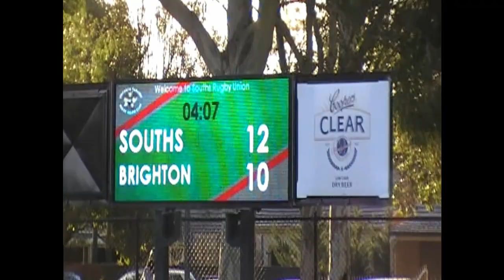sth's vs brighton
South's vs Brighton 1st Grade